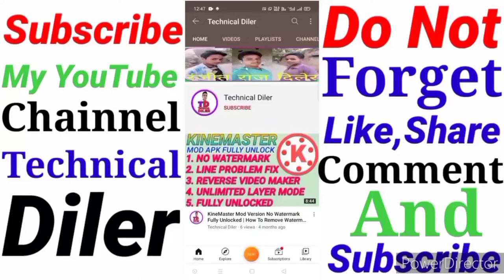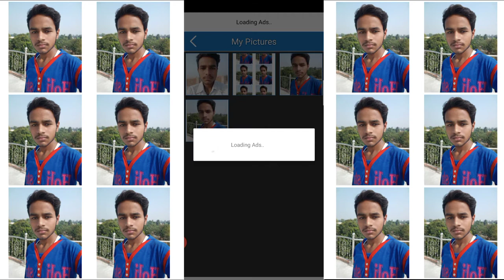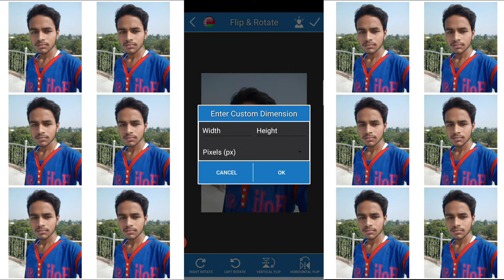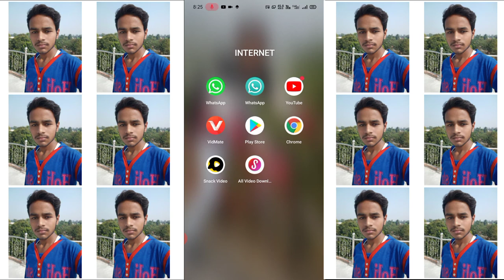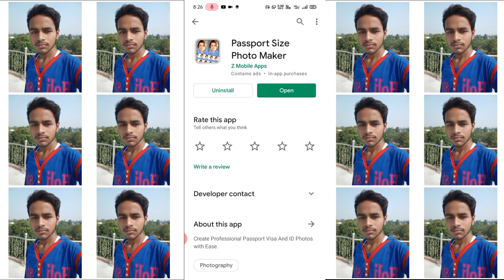How To Make Photo Copy | Photo Copy Kaise Banaye | Photo Copy Banana Sikhe | Technical Diler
Hallo Friends
                         Mai Ranjeet Kumar Sah aapka swagat karta hu apne YouTube chainnel Technical Diler me.

To friends aaj ke is video me aaplog janenge ki jo aap studio me apna photo nikalawate hai thik vaisa hi photo aap apne mobile se bhi banwa sakte hai. Is video ko bina skip kiye shuru se ant tak dekhiyega to aapko bhi vaisa photo banana aa jayega. Iske liye aapko ek chhota sa app download karna padega uske bad aap bahut hi aashani se photo copy bana payenge. To ye video aapke liye khas hone wali hai. To is video me aap suru se ant tak bane rahiye to aapko step by step sara process samajh me aa Jayega.

As👉Instagram,Facebook✍️

Agar mujhse koi galti ya koi bhul ho gai ho to aap mujhe comment box me comment kar ke bata sakte hai. Jisase ki mai apna galti agale video me sudharane ki koshish karunga.Iske liye mai aapka aabhari rahunga. Dhanyawad🙏🙏🙏🙏

                Technical Diler
            By Ranjeet Raj Diler